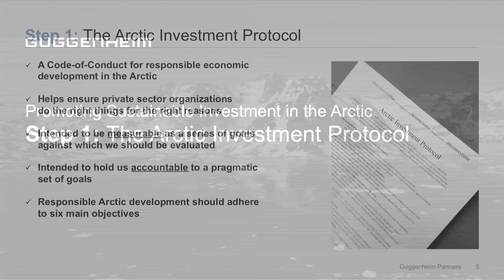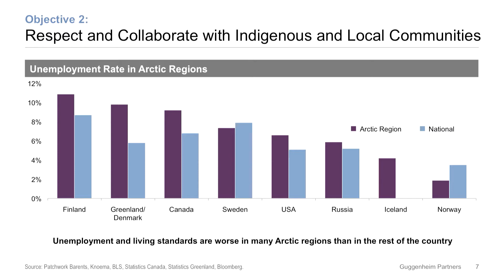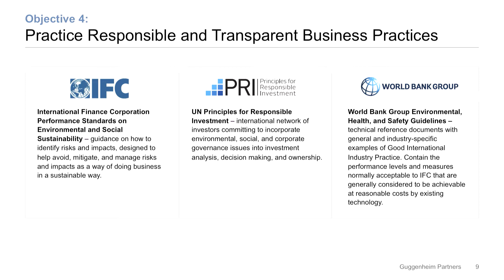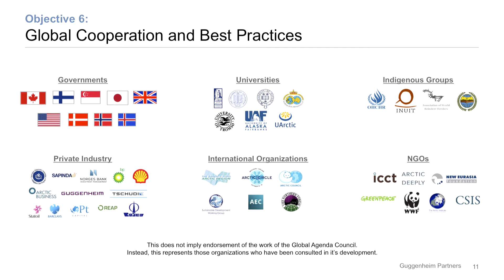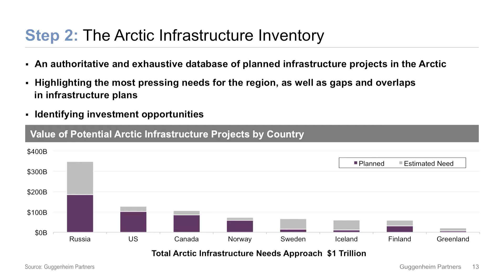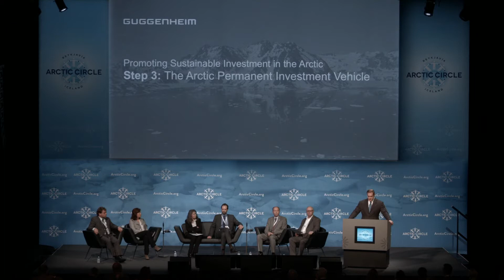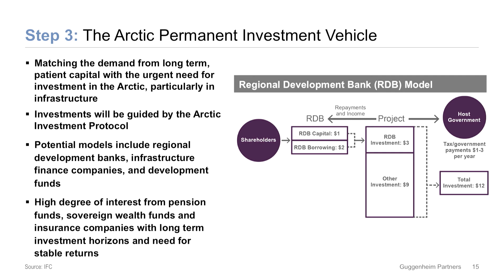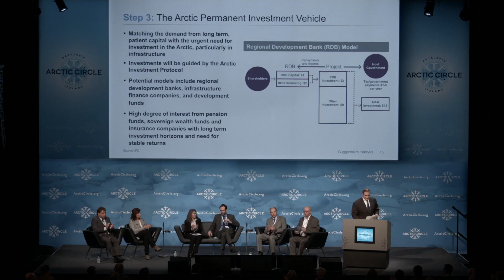Scott Minerd, Guggenheim Partners, Arctic Investment Protocol, Arctic Circle 2015